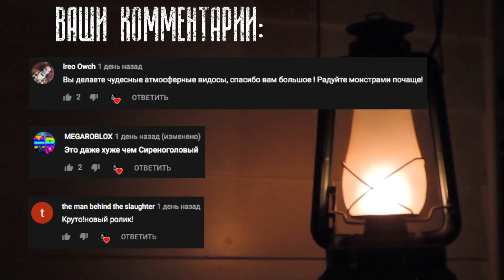Кто такой Hazardous | монстры leovincible | Unnerving images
В этом ролике расскажу о еще одном монстре leovincible - Hazardous

НА НОВЫЙ МИКРОФОН:
Карта Qiwi: 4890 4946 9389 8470
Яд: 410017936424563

Привет, меня зовут Огонёк. Я веду мистический канал на котором вы можете найти реальные жуткие и страшные истории, крипипасты, истории о паранормальном, нечисти и привидениях. Часто разбираю работы Тревора Хендерсона и мистические истории reddit.

Данное видео можно найти по ссылке - Кто такой Hazardous | монстры leovincible | Unnerving images